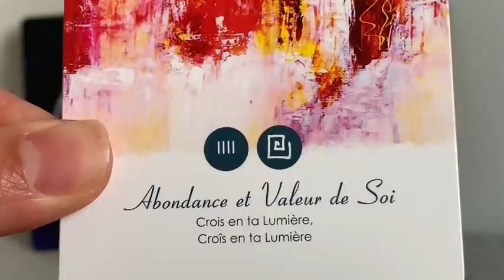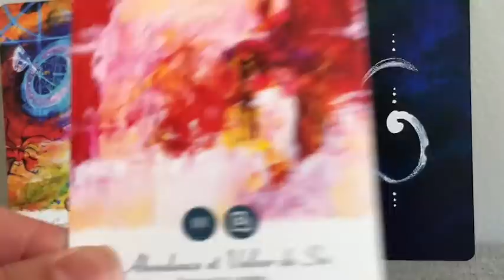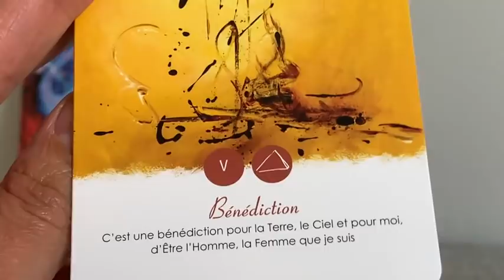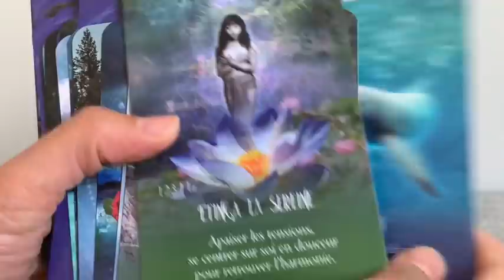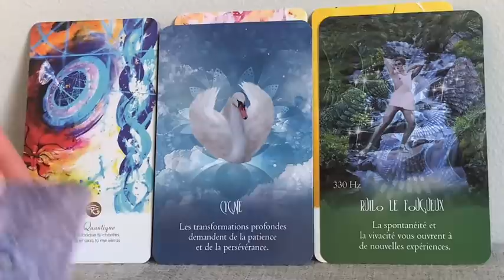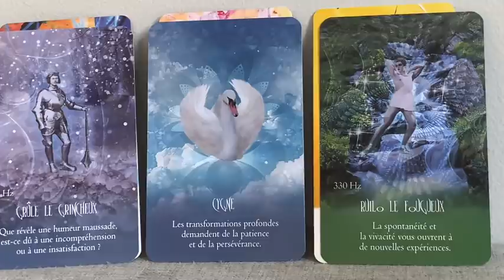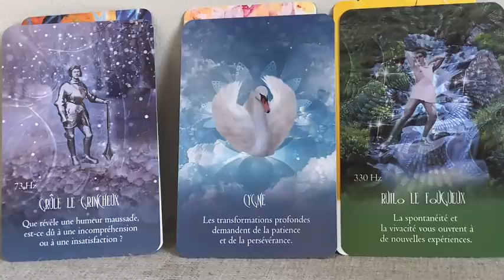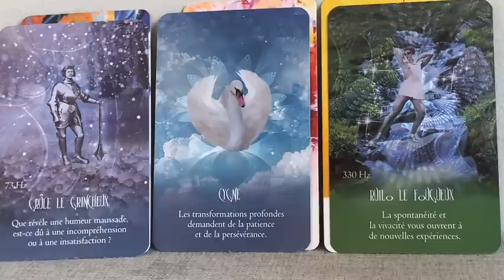TRANSFORMATION DU VILAIN PETIT CANARD EN CYGNE SACRÉ FÉMININ, SACRÉ MASCULIN ! Guidance intemporelle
Ou le commander en ligne :

Boutique Etsy d'Iris Helinac pour l'oracle des élément'Eaux: